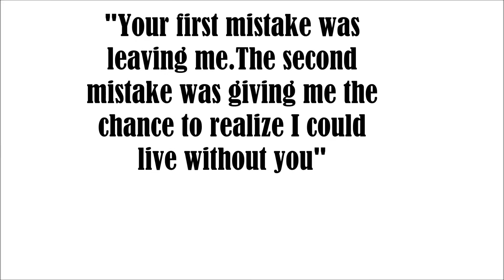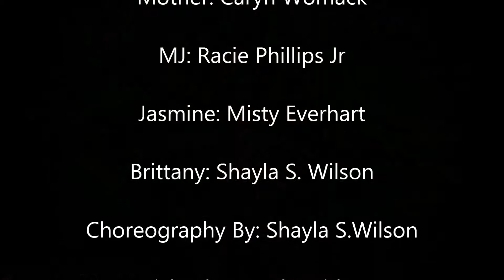Doin' Just Fine -Boyz II Men S:2 E:5 Michael and Brittany Series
Boyz II Men-"Doin' Just Fine". Season 2 Episode 5 Thank You all for the support, also for the new subscribers as well. What you all are about to see is what ever happened to Michael daughter after she seen her Dad slammed by another man? Was she devastated, was she upset? Now we find out in episode 5 enjoy!!! Be Blessed Facebook, You-Tube. All music rights re-severed to Artist.

Facebook: Beneal Smith Jr/ Shayla S. Wilson